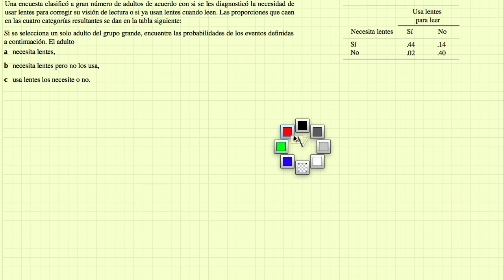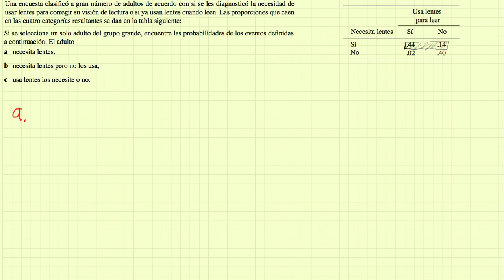Probabilidad - Ejercicio 14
Una encuesta clasi có a gran número de adultos de acuerdo con si se les diagnosticó la necesidad de usar lentes para corregir su visión de lectura o si ya usan lentes cuando leen. Las proporciones que caen
en las cuatro categorías resultantes se dan en la tabla siguiente:

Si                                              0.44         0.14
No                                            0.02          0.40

Si se selecciona un solo adulto del grupo grande, encuentre las probabilidades de los eventos de nidas a continuación. El adulto
a necesita lentes,
b necesita lentes pero no los usa,
c usa lentes los necesite o no.